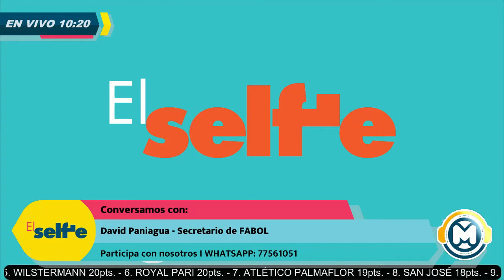Contacto con David Paniagua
En Directo - El Selfie - Martes 7 de Abril